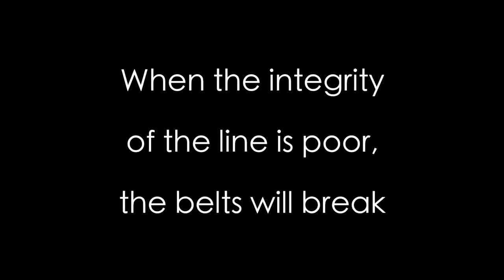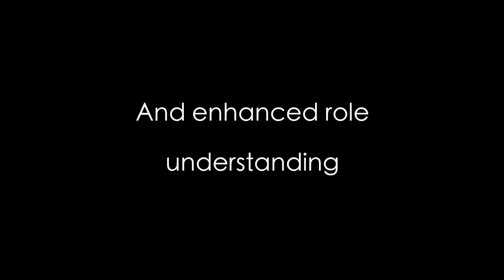The D Belt